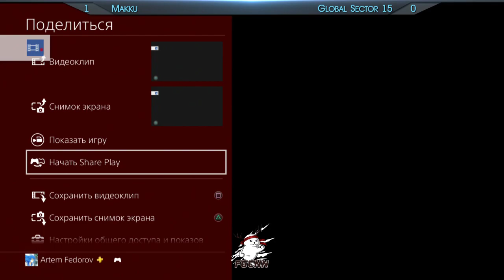PLAYROOM SoulCalibur VI Nizhny Novgorod 20.01.2019